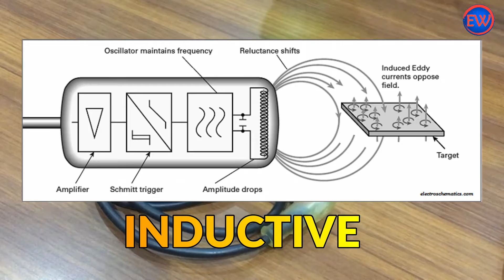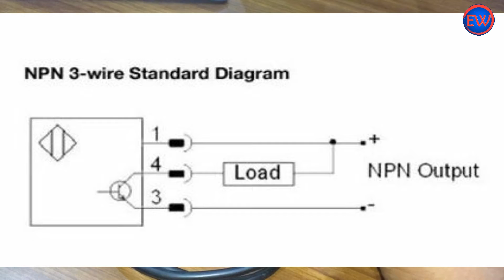Proximity sensor क्या होती है कैसे काम करती है proximity sensor working hindi npn pnp electricalwale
Dosto Aaj Ki Is Video Me Maine Aapko what is proximity sensor, how proximity sensor work Batane Ki Koshish Ki Hai
Or Kuchh Electrical Tips jaise npn pnp proxy kya hoti hai proximity use
sensor in hindi  Bhi Share Kiye Hai Ummeed Hai Aapko Ye Video Bahut Pasand Aayegi (hindi)

Queries Solved:
1) difference between pnp and non sensor
2) what is proximity sensor
3) proximity sensor working hindi
4) how work proximity sensor
5) npn and pnp sensor in hindi

TIMEPALS-
00:00 npn proximity sensor
00:30 npn proximity sensor working principle
00:55 npn proximity sensor arduino
01:20 npn proximity sensor wiring
01:40 pnp and npn proximity sensor
02:20 Npn inductive proximity sensor
03:00 pnp/npn proximity sensor
04:03 difference between pnp and non sensor
05:05 how work proximity sensor
06:10 proximity sensor working hindi

HASTAGS-

KEYWORDS-
capacitive
electronics
wire
proximity
sensor
sensors
proximity sensor
plc
pnp
pnp
electricity
tutorial
learn
proximity
 switch
capacitive sensor
industrial sensors
inductive
wiring
capacitive sensing
electronics
switch
types of sensors
technology
how it works
electrical dost
what is sensor in hindi
sensor wiring in hindi
pnp and non sensors in hindi
sensors colour coding in hindi

          Hi! I’m Rahul Dhodi. On my channel, you will find electrical wale videos'.
I love electrical wirings and sharing my experiences with you.see more electrical wale videos, wrings videos, and all types of panels on your feed!  we have Upload Schedule is :- videos  are uploading daily at before 09:30pm‎